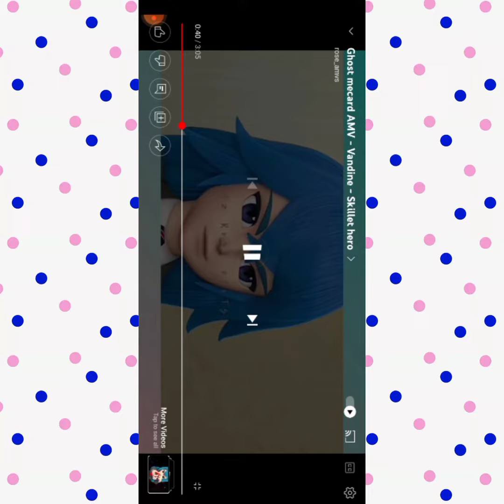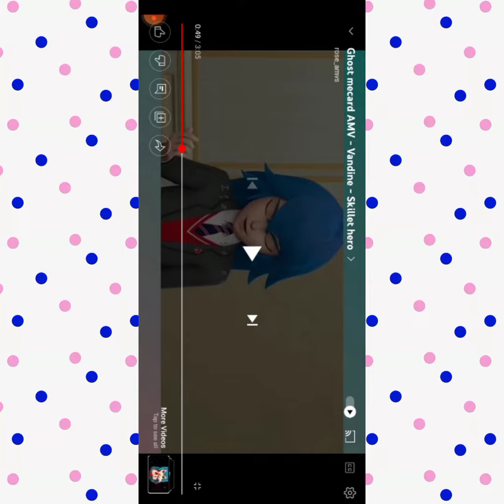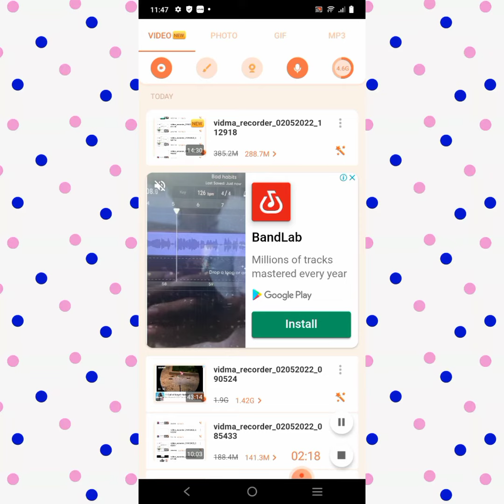ghost mecard vandine sikllet hero